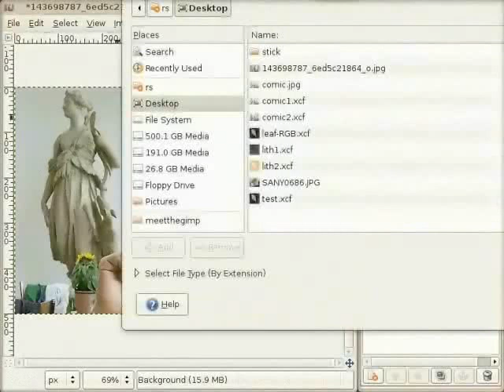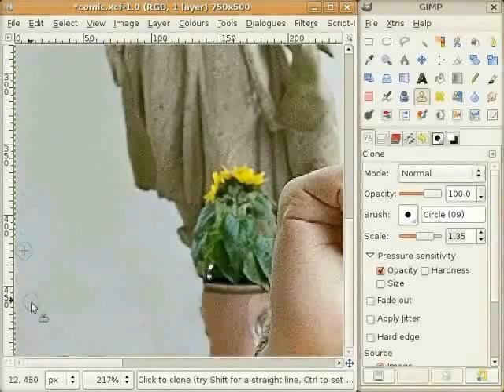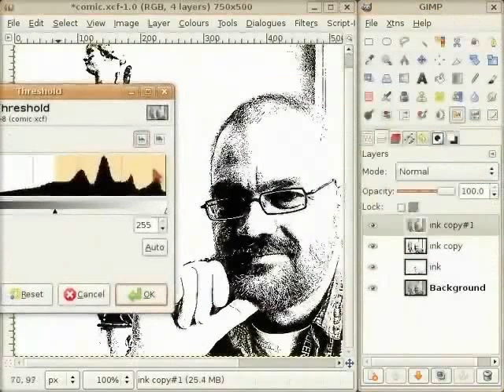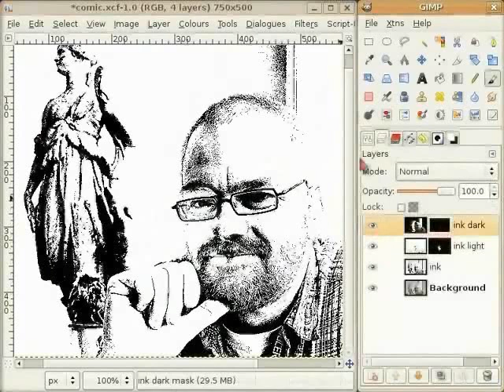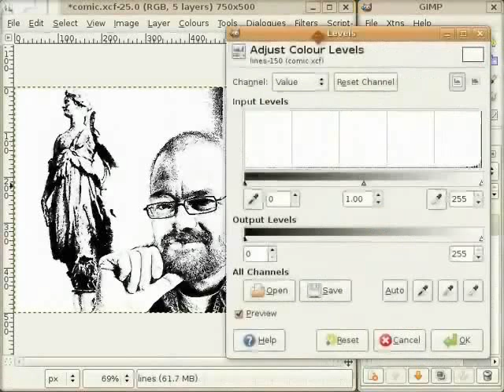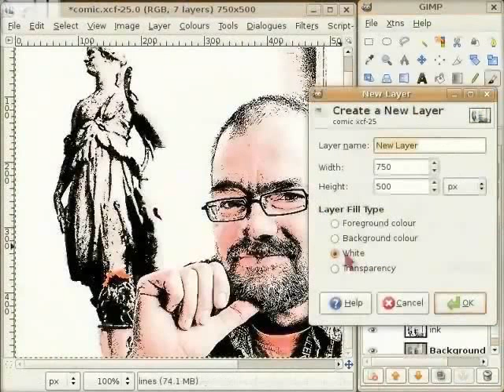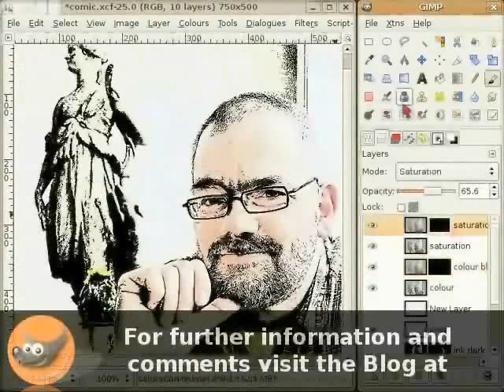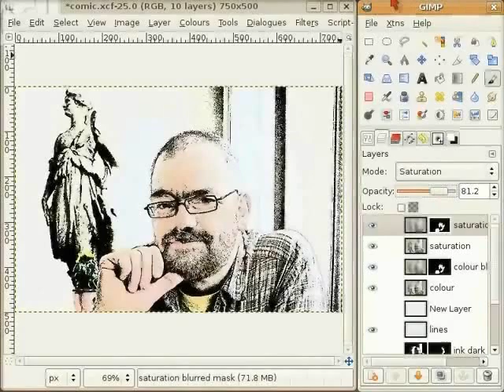Comics - Tamil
Threshold Tool ஐ பயன்படுத்துதல்
ஒரு மூலப் படத்தை உருவாக்குதல்
ஒரே படத்தின் பல பிரதிகள் எடுத்த layerகளுடன் வேலை செய்தல்
படத்தின் ஒவ்வொரு layer க்கும் ஒளித்திறனைச் சேர்த்தல்
Edge-detect ஐ பயன்படுத்துதல்
அதிரவைக்கும் விளைவுகளுக்கு opacity மற்றும் saturation levelகளுடன் விளையாடுதல்